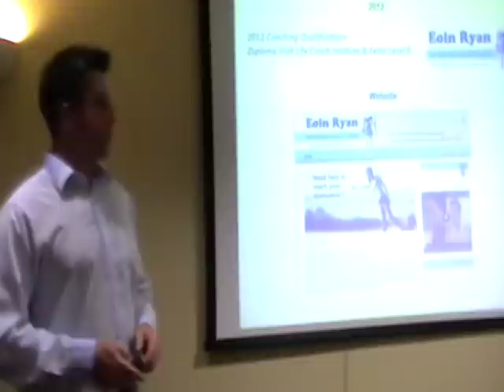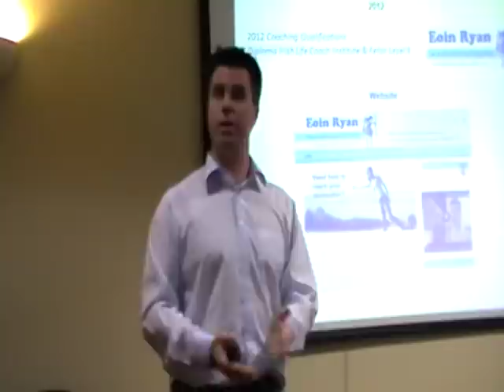Pick your Priority Goal and pave the way for other Goals. By Eoin Ryan Life & Business Goal Coaching